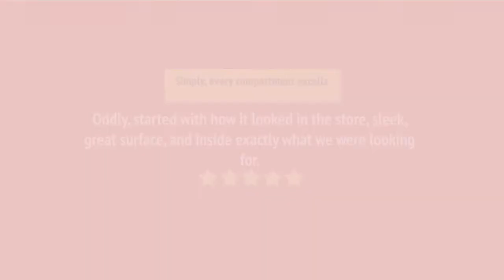KRSC703HPS_review KitchenAid KRSC703HPS Side by Side Refrigerator Review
KRSC703HPS_review KitchenAid KRSC703HPS Side by Side Refrigerator Reviews & Ratings by Customers